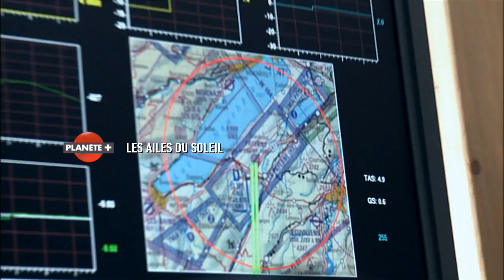Les ailes du soleil sur PLANÈTEPLUS CANADA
Au début des années 2000, Bertrand Piccard et André Borshberg se sont lancés un pari : faire voler un avion propulsé uniquement à l'énergie solaire. Autour d'eux, des ingénieurs en aéronautique ont fait des années de recherches et d'études. Puis, après quatre années de construction, un premier prototype a été assemblé et a effectué un vol de 26 heures. Une équipe de journalistes a suivi cette aventure et retrace une à une les étapes qui ont rendu ce vol possible. Maintenant, l'objectif est d'engager cet avion sur un tour du monde et d'en faire l'ambassadeur des énergies propres.